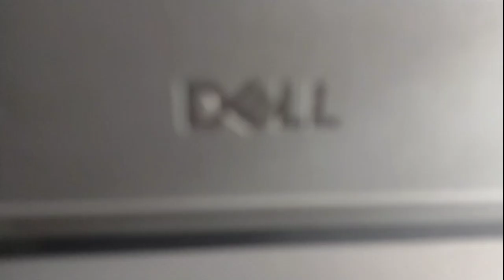dell Vostro laptop first look